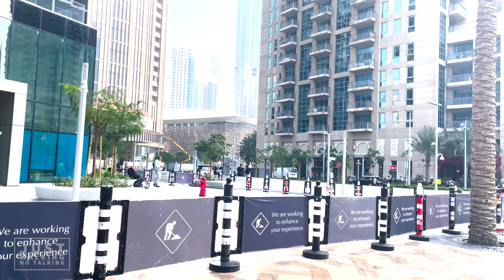Dubai Downtown Walking Tour - Explore Dubai in 4K!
Dubai Downtown is a hub of activity and a must-visit destination for any tourist visiting the UAE. This bustling neighborhood is home to some of the world's most prominent attractions, including the Burj Khalifa, the Dubai Mall, and the Dubai Fountain. In this video, we take you on a tour of Dubai Downtown, showing you the fascinating sights and sounds that make this neighborhood such a popular tourist destination.

Our tour starts with a visit to the Burj Khalifa, the world's tallest building, standing at 828 meters. We take you to its observation deck on the 124th floor, where you can admire the stunning views of the city skyline below. Next on our list is the Dubai Mall, which boasts an extensive collection of luxury brands, a giant aquarium, and an ice rink.

No trip to Dubai Downtown is complete without a visit to the Dubai Fountain. Located in the Burj Lake, this spectacular fountain show is set to music and lights and is one of the most Instagrammed spots in the world. After that, we take you to Souk Al Bahar, where you can enjoy traditional Arabian cuisine and shop for souvenirs.

Dubai Downtown is a neighborhood that has something for everyone. It's a place where innovation meets tradition, and it's no wonder that millions of tourists visit this area every year. So, join us on our journey through Dubai Downtown, and experience the magic of this fantastic destination.

No part of this video may be used for personal or private use without the permission of Just Walking No Talking.
The copyright warning after receiving it not remove.